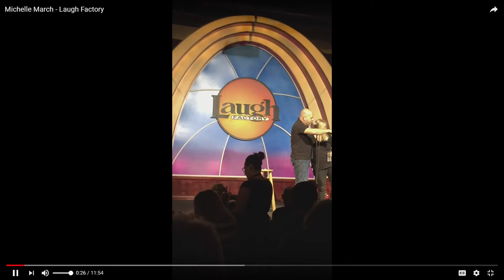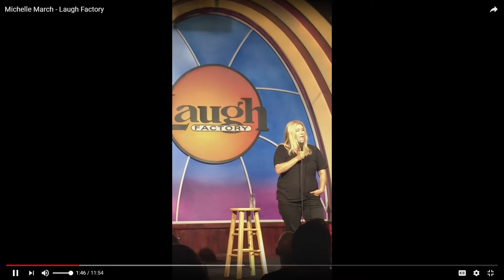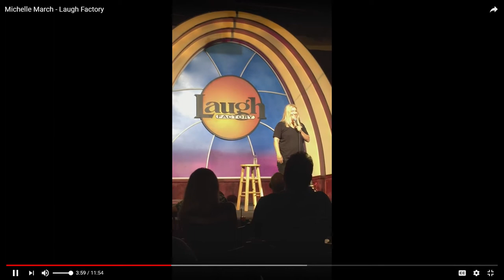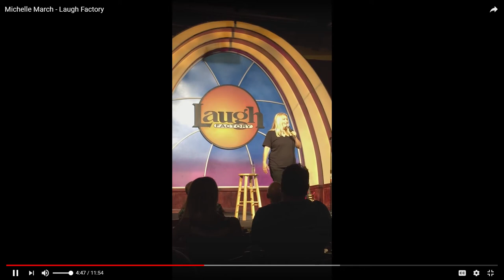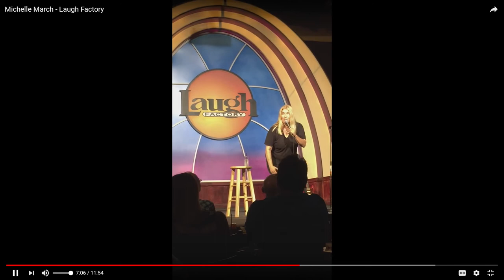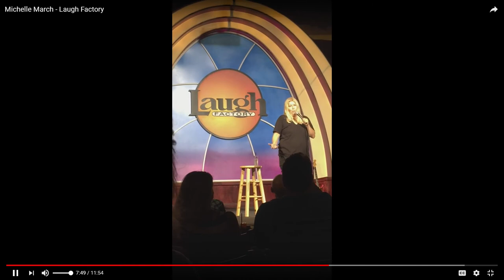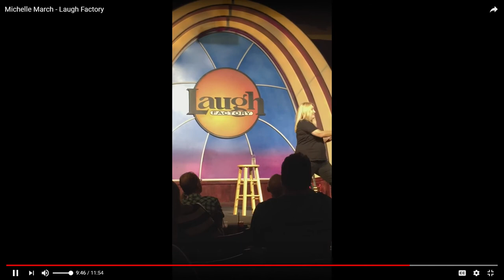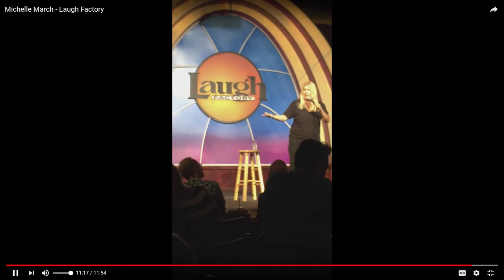Tales from the Pole!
With your hostess Erin Hart.